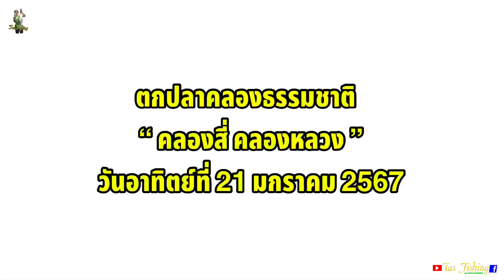ตกปลาคลองธรรมชาติ คลองสี่คลองหลวง “แจกสูตรเหยื่อตกปลานิล ง่ายๆแต่ได้ผลดี”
พิกัดหมาย⬇️ คลองสี่คลองหลวง

เพจ : Tas Fishing
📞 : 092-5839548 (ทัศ